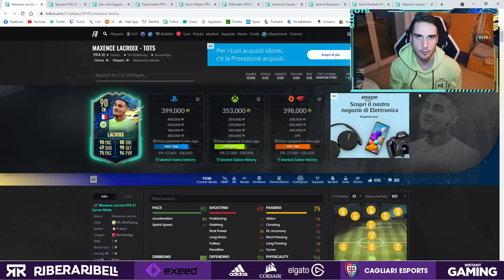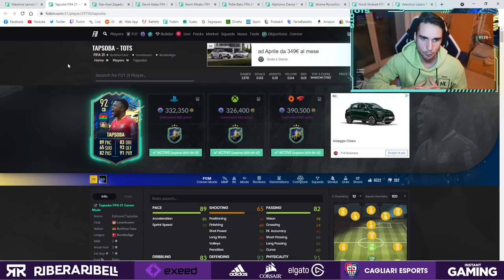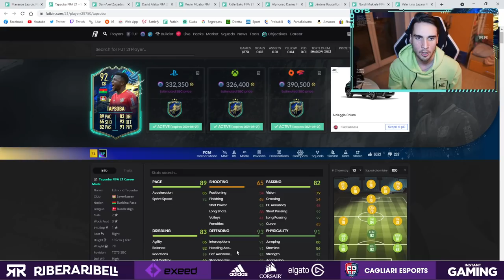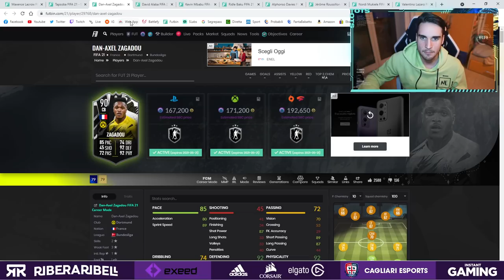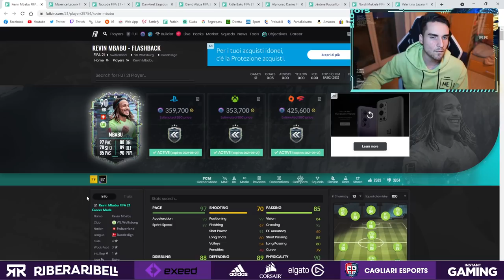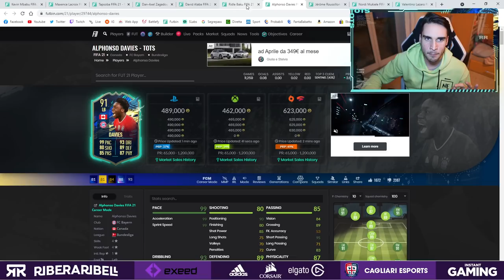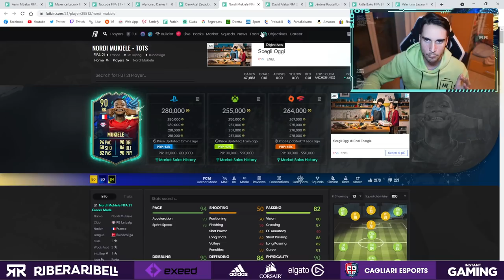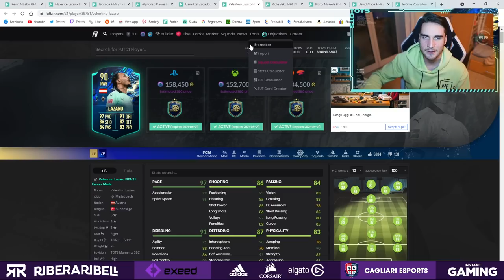FACCIAMO CHIAREZZA SU TUTTI I DIFENSORI BUNDESLIGA USCITI! || FIFA 21